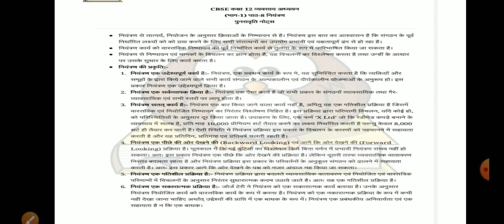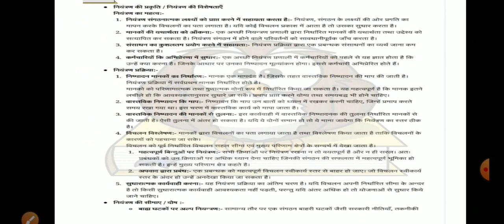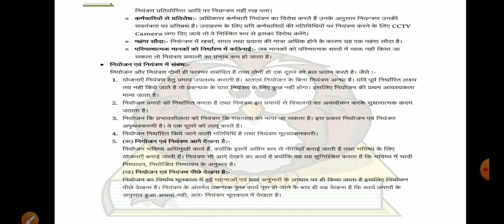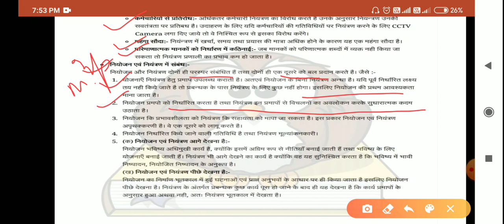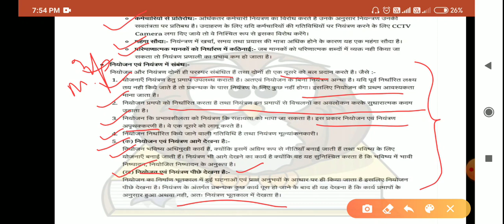पुनरावृति व्यवसायिक अध्ययन यूनिट - 8 नियंत्रण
This revision unit of B. Studies is especially made for govt. School students who are going to appear in CBSE exam. if you like this please subscribe my you tube channel COMMERCE CLASSES BY VISHAL SIR n also press the bell 🔔 icon so that you can get my latest videos. link for video of accounts ch -1 partnership basic theory concept is link for video of B.studies ch -1 management & its objectioves is link for video of B.studies ch -2 principles of management is link for video of B.studies ch -3 Business Enviornment is link for video of B.studies ch -4 Planning is link for video of B.studies ch -5 Organising part -1 is link for video of B.studies ch -5 Organising part -2 is link for video of B.studies ch -6 Staffing is link for video of B.studies ch -7 Directing part -1 is link for video of B.studies ch -7 Directing part -2 is link for video of B.studies ch -8 Controlling is link for video of B.studies ch -9 Business Finance is commerceclassesbyvishalsir#